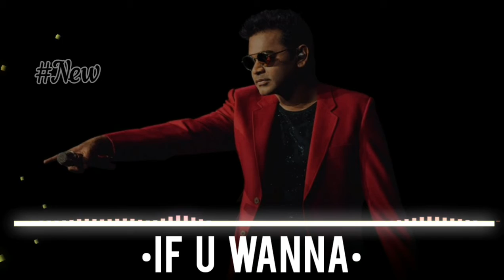If U wanna-New